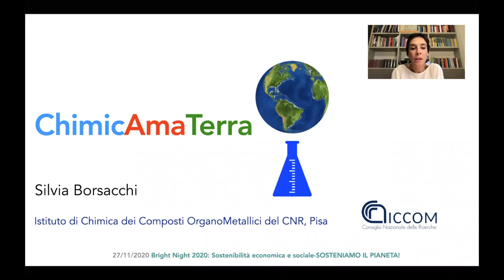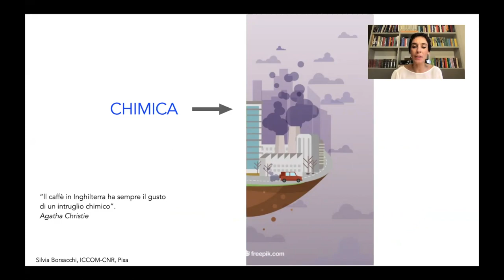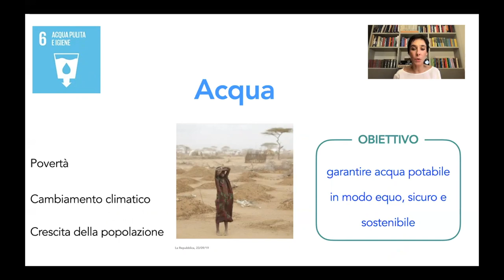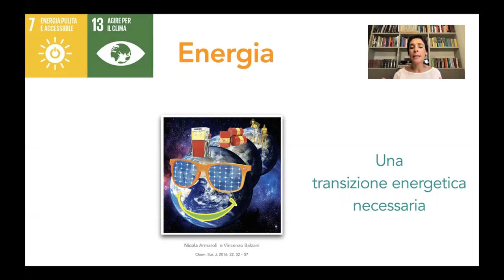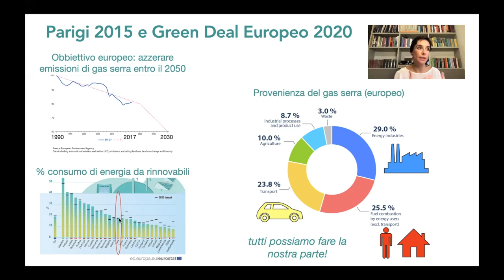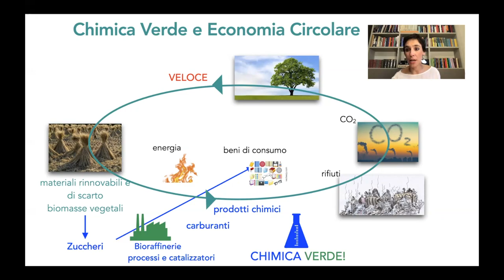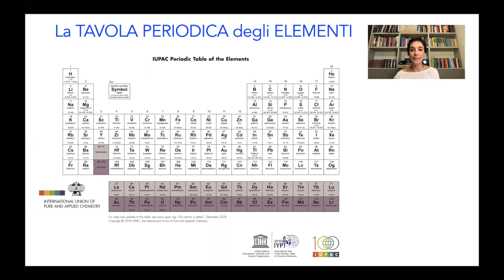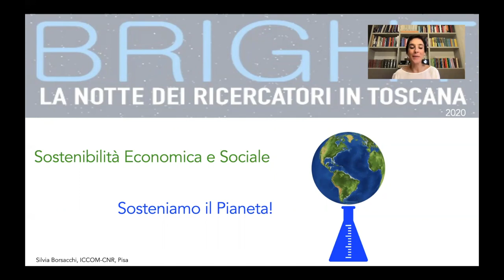Chimicamaterra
Seminario a cura di Silvia Borsacchi dell'Istituto di Chimica dei Composti Organo Metallici del Cnr.

Togliamo alla chimica quel velo che la rende ingiustamente paurosa agli occhi di tanti. La chimica è un’enorme risorsa per aiutare il nostro pianeta e rendere tutta la nostra vita più sostenibile. In questo contributo presenterò un messaggio, il lavoro..e un gioco a cura del gruppo IUPAC (Unione Internazionale per la Chimica Pura e Applicata) per l’Italia, per una chimica che ama la Terra.